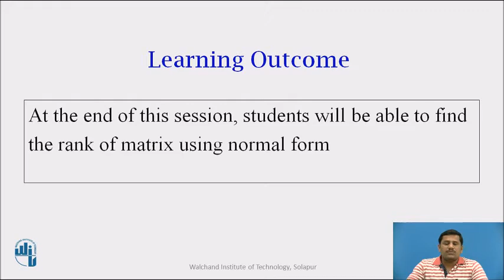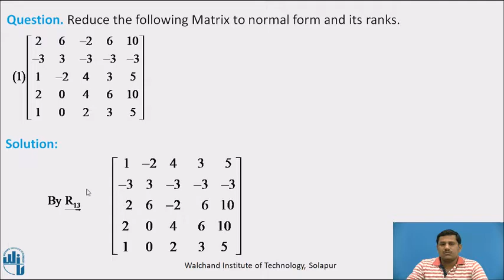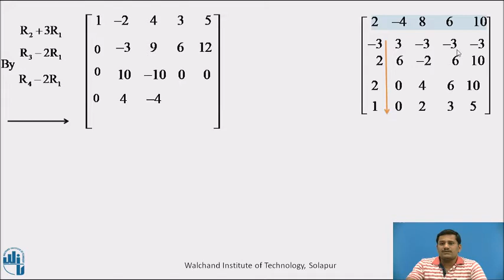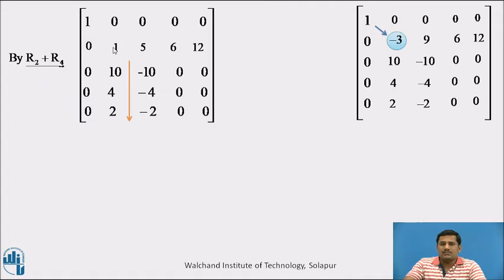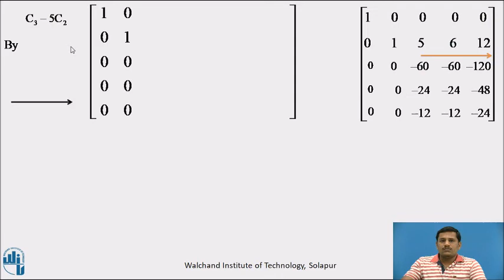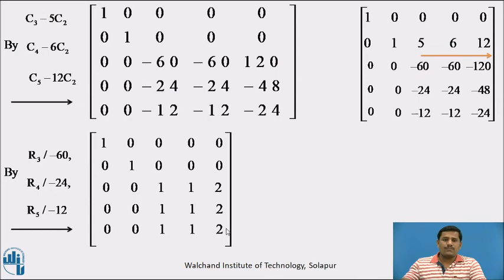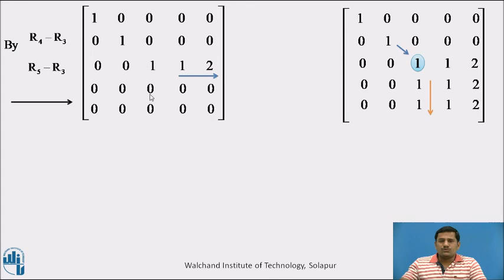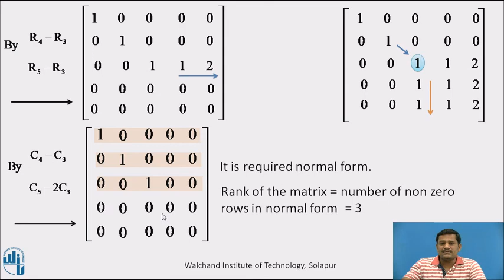Matrices : Normal Form Part II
A S Falmari
Assistant Professor